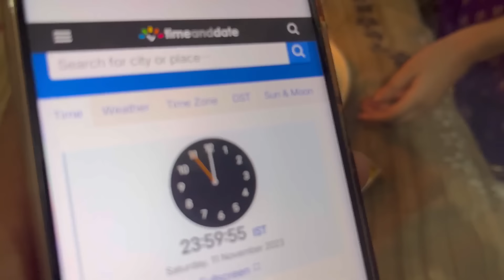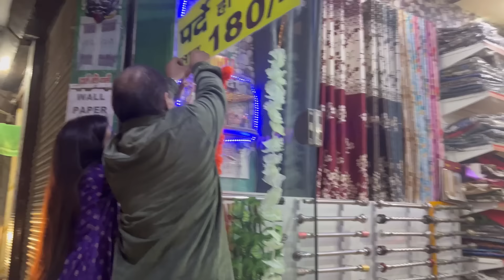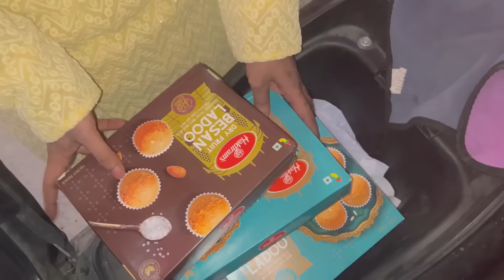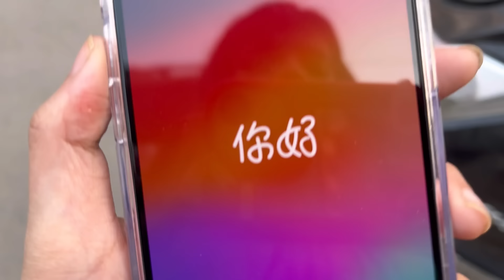DIWALI VLOG 2023 🪔❤️ || *New Phone* , *Mummy’s Birthday* , *Last Diwali with her*